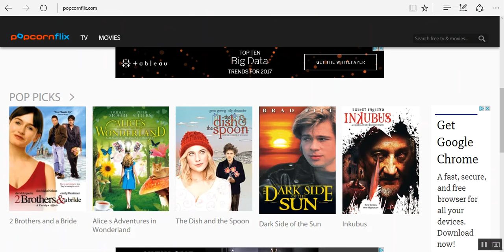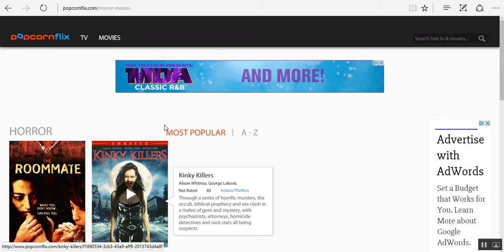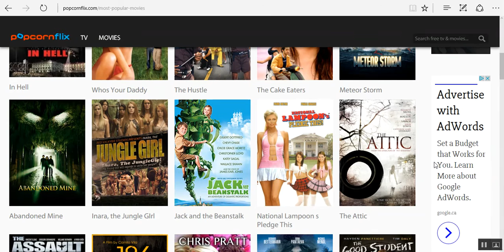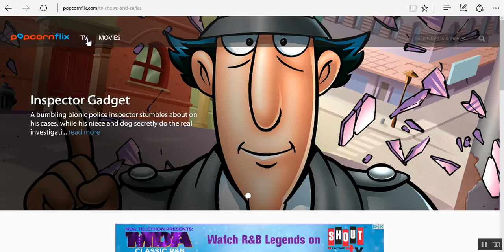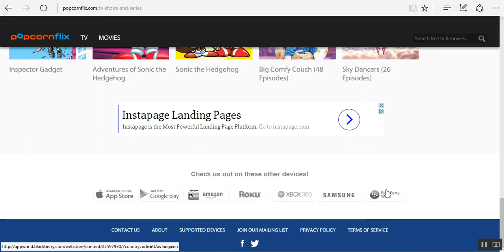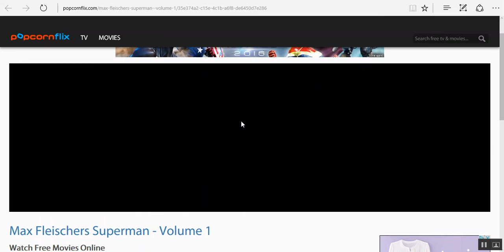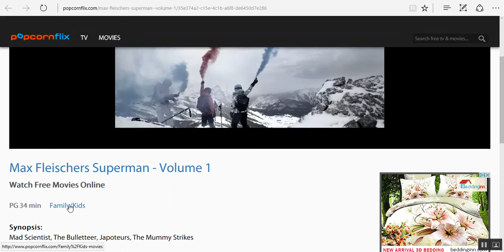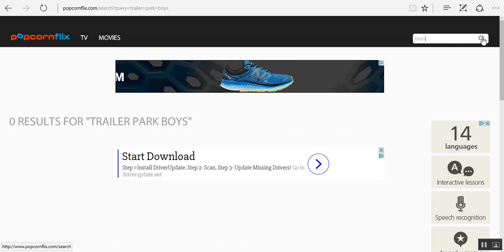Popcornflix.com Free Streaming Movies And TV Shows For Cord Cutters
Available on XBOX, Playstation, IOS, Apple, and PC systems. These videos are so bad they are good, but its all free so its hard to complain!